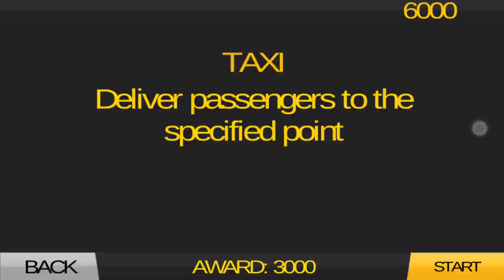Car Simulators 2 - 4x4 Russian Suvs Off Road New World Car Driving Simulators - Android ios Gameplay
GAME INFO: